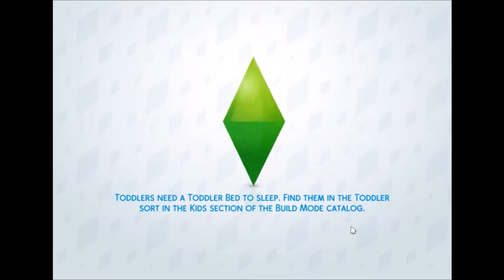Sims 4 Cats And Dogs FIRST IMPRESSION!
Sims 4 Cats And Dogs is officially here! Here's my first impression of cats and dogs as we check out the new neighborhood and how sim animals interact with their families and the world.

Endcard credits:
Made in Sims 3
Animation by Bolero